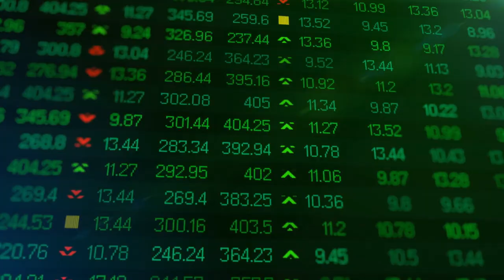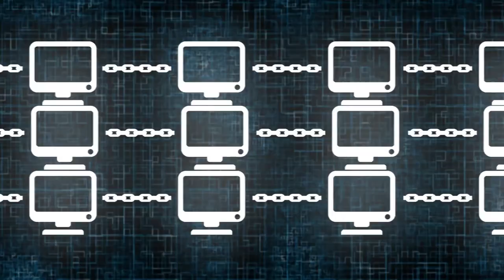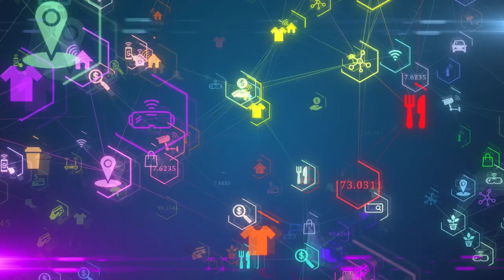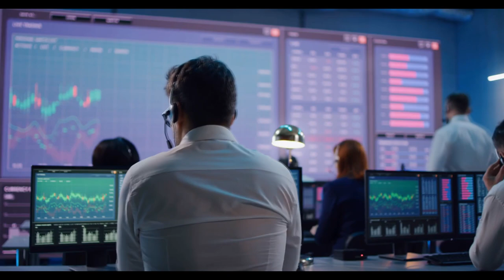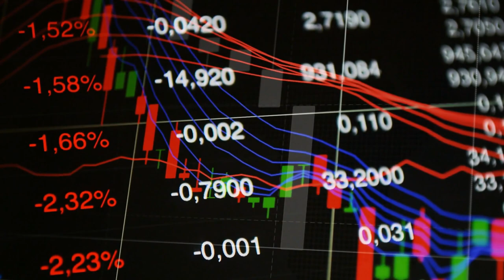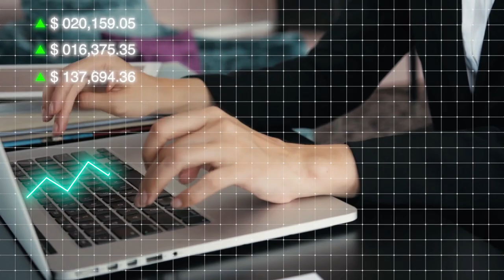XRP Hoy - 31 intercambios incluirán a XRP – Noticias de Elrond, Ethereum, HBAR, y Litecoin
31 intercambios enumeraran  a XRP. XRP se une al ecosistema de multicadena. El banco ANZ aprueba a Hedera. Grayscale lanza un fondo de contratos inteligentes. Elrond tiene una asociación estratégica. Y Malasia quiere seguir en los pasos de el Salvador.

00:00 Introducción
00:34 intercambios incluirán a XRP
01:49 XRP se une al ecosistema multi cadena
03:06 ANZ revela prueba con Hedera
04:39 Grayscale lanza un fondo de contratos inteligentes
06:24 Elrond revela una asociación estratégica
07:36 Malasia quiere seguir en los pasos de el Salvador.